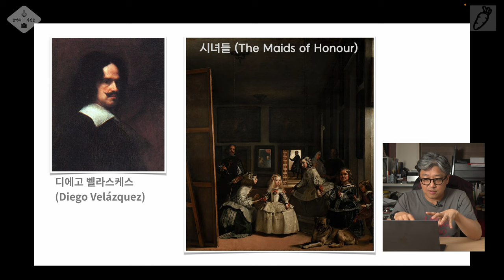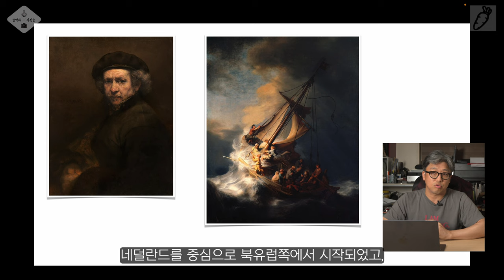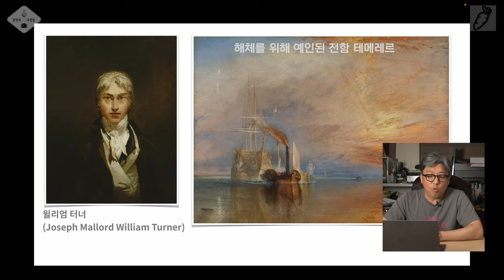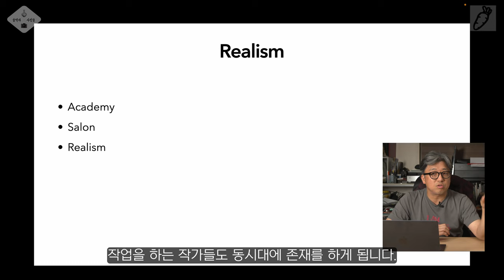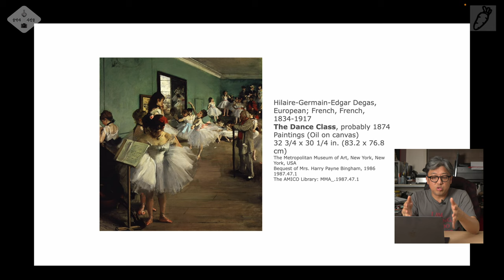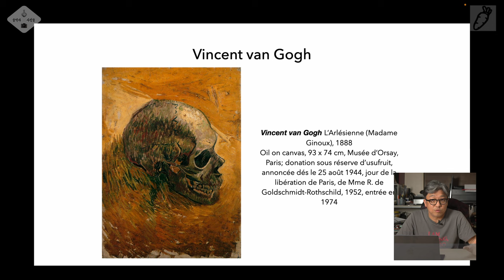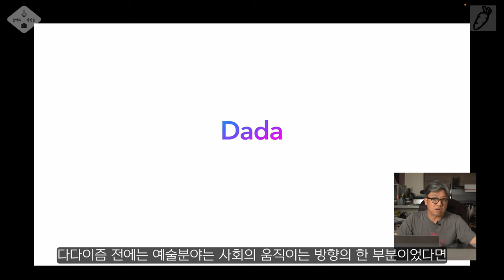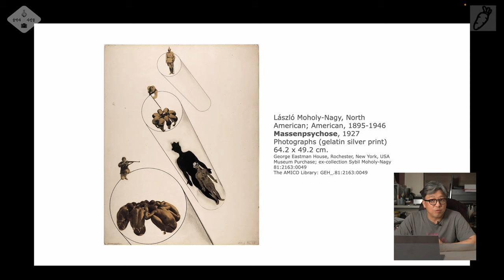사진과 회화의 댄스 [술먹자~사진술]:EP04 인상주의, 표현주의 그리고 사진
사진의 역사를 짧게 훓고 갈라고 했는데 길어 졌습니다. 네번째 이야기입니다.

0:00       intro
0:33       지난 시간 정리
2:00       오늘의 이야기
3:31       르네상스 이후 회화의 발달
5:45       디에고 벨라스케스
7:36       램브란트
10:53     윌리엄 터너
13:33     인상주의
15:47     모네
17:18     드가
18:20     르느와르
19:27     표현주의
24:00     다다이즘
28:36     마무리